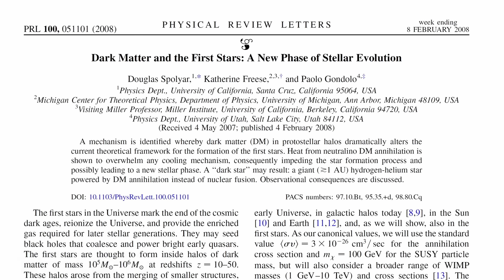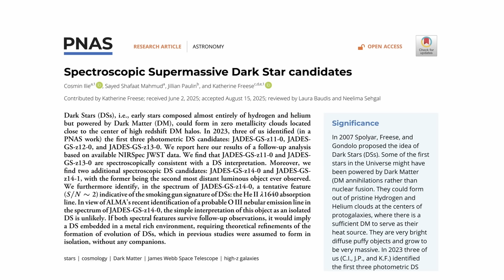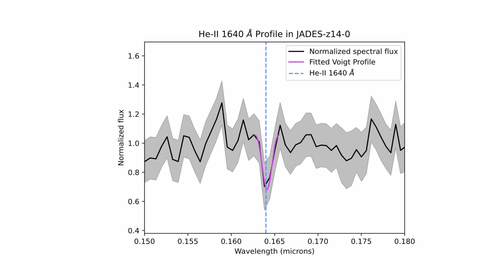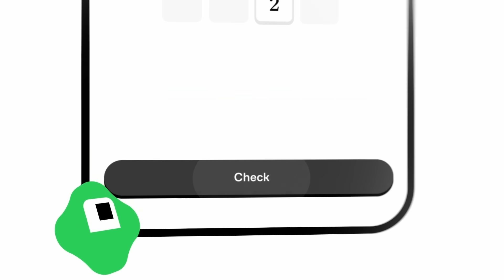Mysterious “Dark Star” Made of Dark Matter Spotted in Webb Telescope Data (Maybe)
Dark stars, in theory, are stars fueled by burning dark matter – these theoretical stars burn faster and brighter than normal stars, though we haven’t actually seen any to date. At least, until now – according to a group of physicists, four objects in recent data collected by the James Webb Telescope match the theoretical properties of dark stars. Let’s take a look at whether or not these anomalies might actually be the dark stars we’ve been promised.